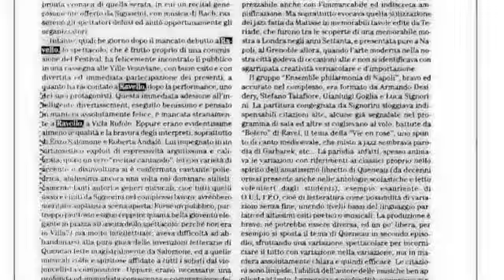Esercizi di stile in musica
Esercizi di stile di Raymond Queneau, Frère Jaques, il Carnevale degli animali di Camille Saint-Saëns, il Bolero di Maurice Ravel la Sonata per flauto e pianoforte di Francis Poulenc e altro ancora: tutto questo, stravolto nel frullatore della contaminazione, con le voci di Roberta Andalò e Enzo Salomone, il violoncello di Luca Signorini e un fantastico jazz-trio
violoncello
(Armanda Desidery, Gianluigi Goglia, Stefano Tatafiore): ecco servite le Variazioni sul tram. Dalla parola recitata a quella cantata, all'improvvisazione jazz, a frammenti musicali di autori francesi. Esercizi di stile è un raffinato gioco di figure retoriche e Variazioni sul tram aggiunge all'ingegnosità dell'invenzione letteraria un fantasioso mix di citazioni musicali, colte e meno colte. Luca Signorini ama scrivere spettacoli che uniscono la musica classica al jazz, e notevole successo hanno avuto Bach&Bach -- una suite per violoncello solo proposta nella sua versione originale e poi arrangiata per sestetto jazz -- e Le donne di Spoon River, dodici personaggi femminili tratti dalla celebre antologia di E.L.Masters, ognuno dei quali è abbinato a un brano ora di Vivaldi, ora di Bach, ora a una canzone popolare napoletana. L'idea è quella di riunire nello stesso momento un pubblico eterogeneo: appassionati di classica, di jazz, o più semplicemente di musica, quale che sia.